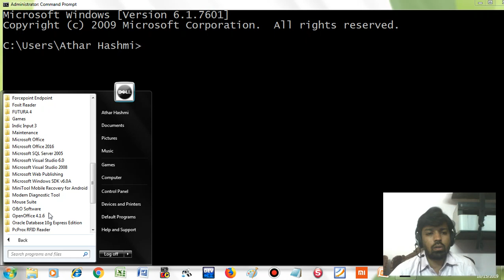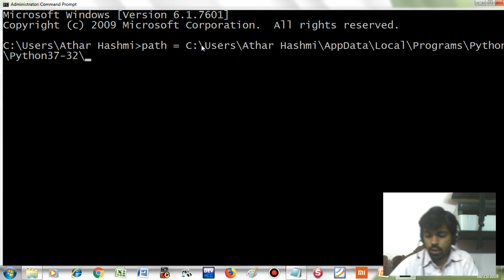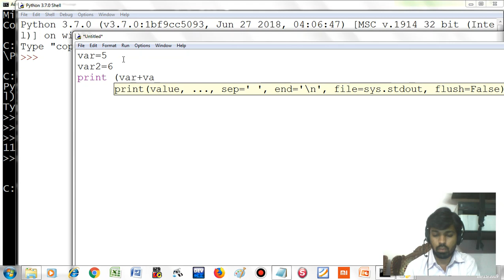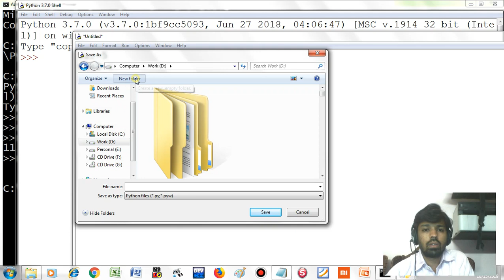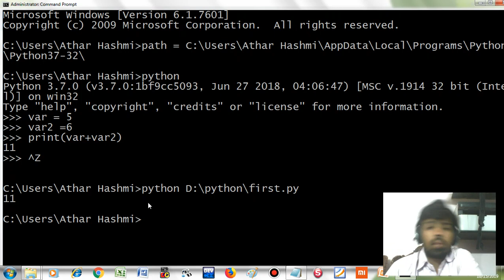Python - How to run Python Script on DOS Shell / DOS Prompt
इस लैक्चर में आपको Python के स्क्रिप्ट को रन करने का तरीका बताया गया है। इस सिरीज़ का यह पहला विडियो है। इसमे हम आगे Python programming सीखेंगे।